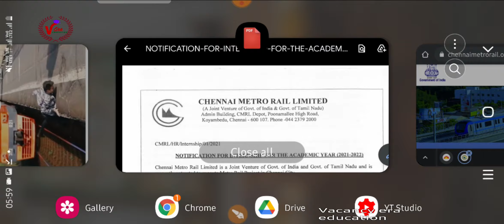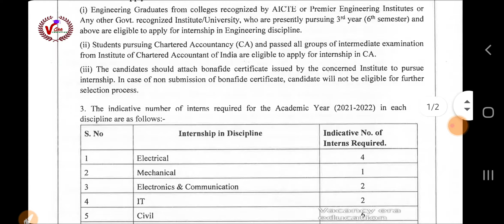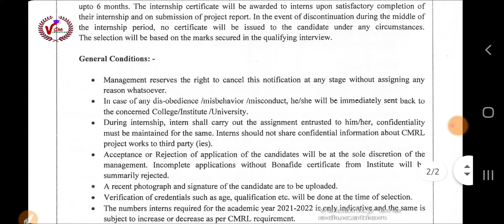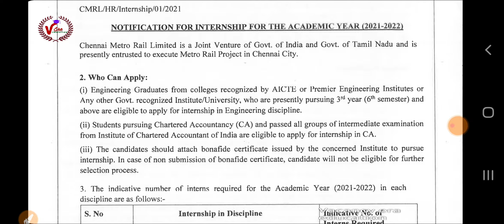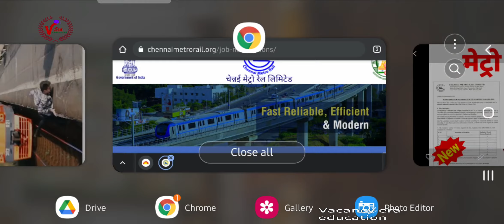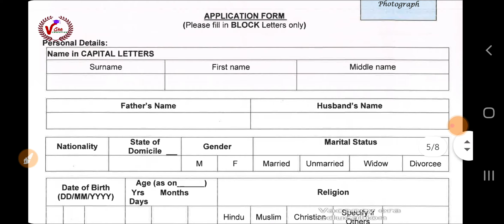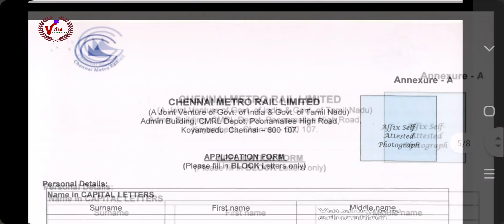CMRL Recruitment 2021 Metro Rail Limited || for Interns Apply Online | Govt New vacancy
UPHomeguardRecruitment 2021
up home guard news